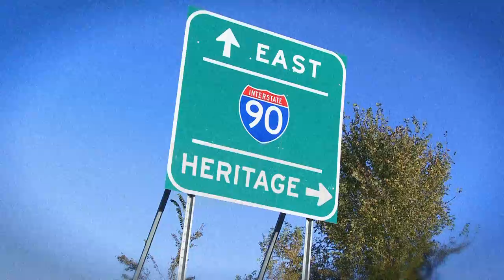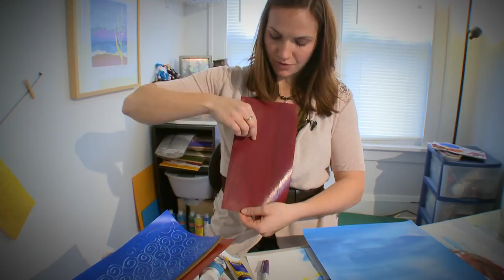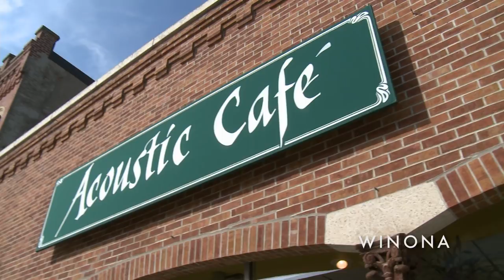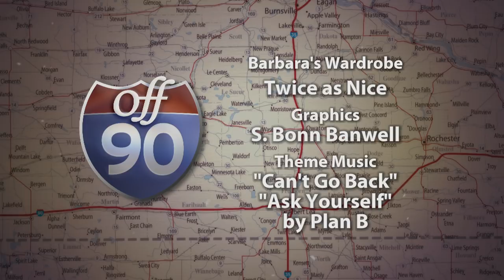KSMQ's "Off 90" Artist Profile: Lindsay Thibault (Sponsored by the Minnesota Legacy Amendment)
Rochester college artist Lindsay Thibault creates stunning landscapes by tearing paper and working with mixed media.

This piece originally aired as part of KSMQ Public Television's arts, culture and history documentary series "Off 90." Funds for its creation were provided by the Legacy Amendment and the citizens of Minnesota.